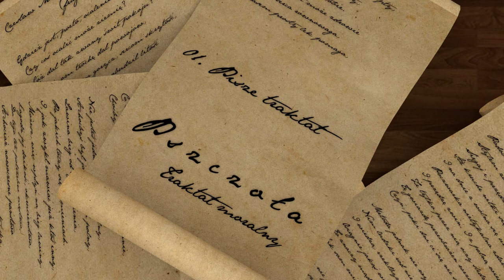01. Pszczoła - Pisze traktat (Traktat Moralny 2014)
grafika : Paweł Ruszkiewicz